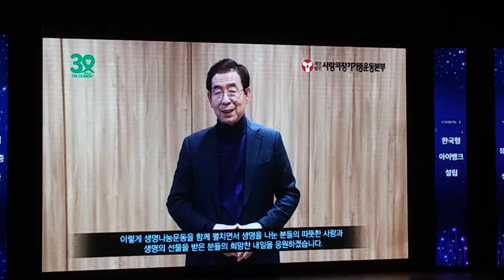생명나눔30주년 창립기념식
생명나눔30주년 창립기념식 - 사랑의장기기증운동본부
I'M DONOR - 재단법인 사랑의장기기증운동본부
1부 만찬 / 아현성결교회 엘림아트홀 - 2020년 1월 20일
2부 감사예배
3부 기념식 & 시상
4부 ACT29와 함께하는 생명나눔콘서트
# ACT29
연예인합창단 Act29는 2012년 2월 가수  이무송(단장)을 주축으로 100여명의 크리스천 연예인들이 매주 함께 예배하고 하나님께 진심으로 찬양하기 위해 모인 크리스천 연예인 합창단입니다. 연예인합창단 Act29의 Act는 사도행전을 뜻하는데, 사도행전 28장까지의 말씀을 기억하며 삶 속에서 그 말씀을 이어가자는 의미로 29를 붙여 Act29라는 이름으로 활동하고 있습니다.
* Shooting Equipment : LG X4 smartphone device